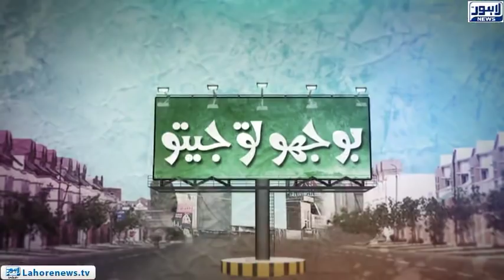Bhoojo To Jeeto - Part 01 - Riddle: Place where women can't go?